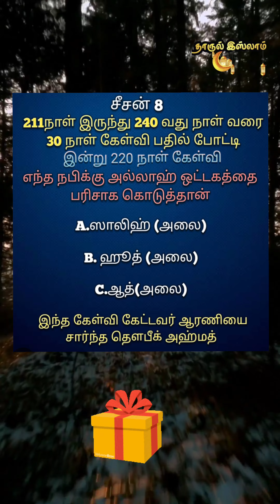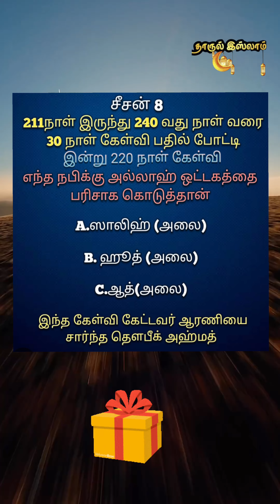இன்று 220 நாள் கேள்வி இந்த கேள்வி கேட்டவர் ஆரணியை சார்ந்த தௌபீக் அஹ்மத்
தாருல் இஸ்லாம் வழங்கும்
 இஸ்லாமிக் கேள்வி பதில் போட்டி 30 நாட்கள் என்பது
ஒரு சீசன்
 இன்று சீசன்   8  நடக்கும் இஸ்லாமிக் கேள்வி பதில் போட்டி
211 நாள் இருந்து 240  வது நாள் கேள்வி வரை ஒரு நாள் தவறாமல் பதில் அளியுங்கள் உங்களில் 5 நபர்களை குலுக்கல் முறையில் தேர்வு செய்து உங்கள் முகவரியை உங்களிடம் பெற்று உங்களுக்கு பரிசுகள் அளிக்கப்படும்...

தாருல்இஸ்லாம் இஸ்லாமியகேள்விபதில்போட்டி allah islamicsteamanswer youtube இஸ்லாமியதகவல்கள் தாருல்இஸ்லாம் இஸ்லாம்இஸ்லாமிக்தாவா இஸ்லாமியவரலாறு குர்ஆன் குர்ஆன்வசனம் தாருல்இஸ்லாம்.